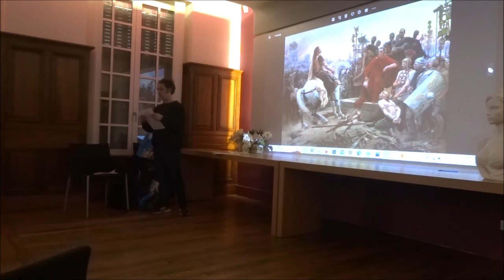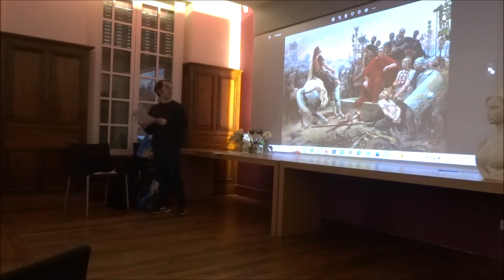Le trésor de Neuvy-en-Sullias (45): Bronzes gaulois et gallo-romains (1er s. av. JC - 1er s. ap. JC)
Conférence donnée par Alexandre Valençon, diplômé d'Histoire de l'université d'Orléans - 01/04/2023, mairie de Jargeau (45).

Présentation d'un trésor archéologique d'intérêt international.

Conférences bimestrielles. Entrée libre et gratuite. Prochaine conférence le 03/06/2023 : Les foires de Champagne au Moyen-Âge.